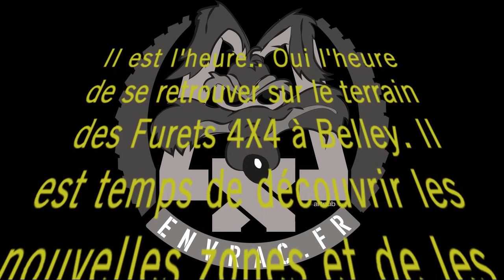Furets 07 05 2017 Film1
1er film de notre journée passée sur le terrain des Furets4x4 à Belley